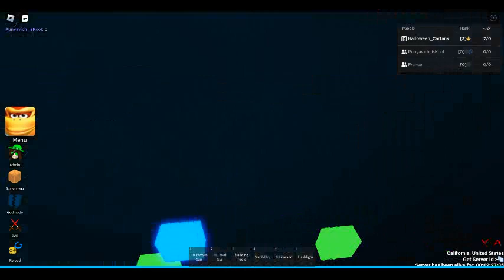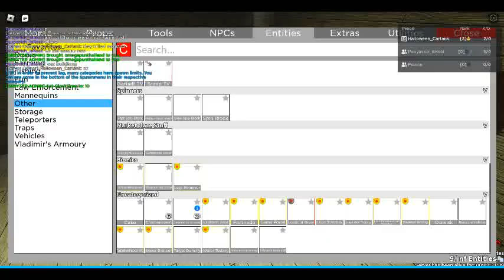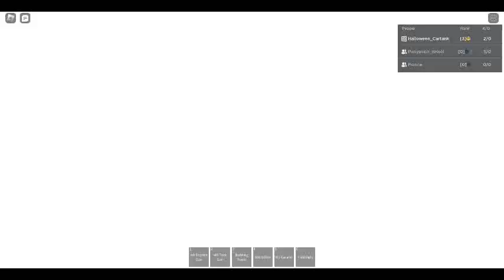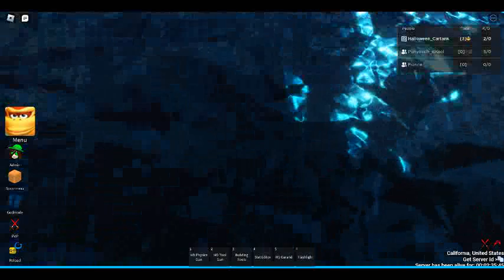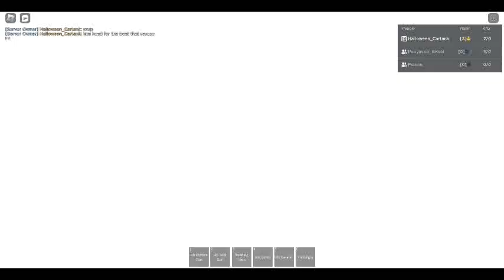Submarine movie part 11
DIDN'T STOP YET?!